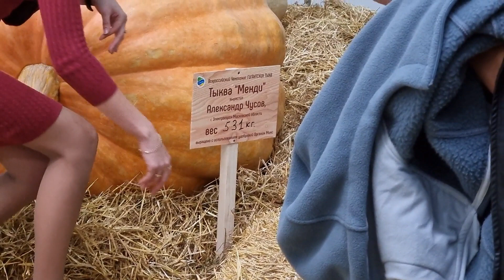выращивание гигантской тыквы, не повторять в домашних условиях, время собирать камни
Доброго времени суток, меня зовут Николай Качалин и я попал в новую с#кту тыквоводов гигантоманов и это первый ролик серии как я буду выращивать гигантскую тыкву!

Девушка в тыкве (Олеся, та что в ролике плывет) первая в России кто совершила заплыв в собственноручно выращенной тыкве весом 186 кг (вес тыквы а не Олеси)!

а я всегда хотел вырастить дочке карету из тыквы! и в 23 году я обязательно это сделаю!

следите за моими публикациями соберу их в отдельный плейлист!
фото на обложке - монтаж, такой тыквы я не вырастил.

на канал ДЗЕН на ДЗЕН вы найдете больше Видео и не только.

Платно или любым удобным для Вас способом